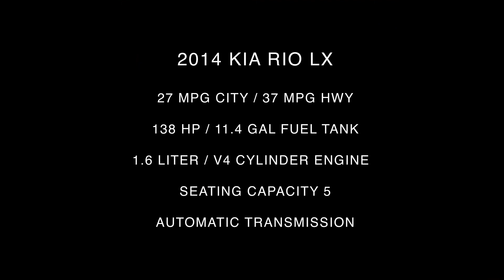2014 Kia Rio LX Interior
Take An In Depth Tour Of The Interior Of Our Pre-Owned 2014 Kia Rio LX / ST#349755